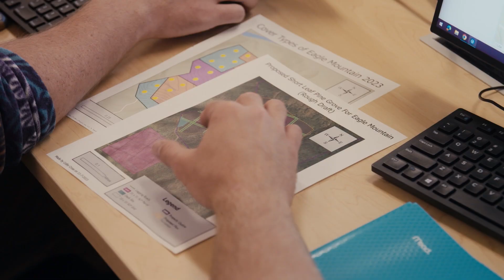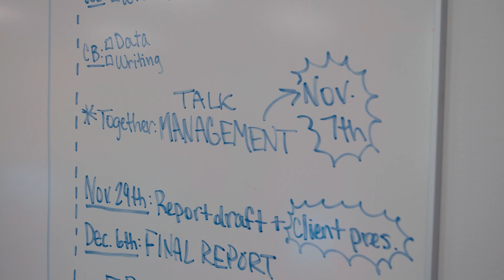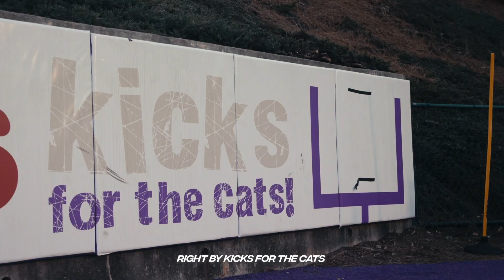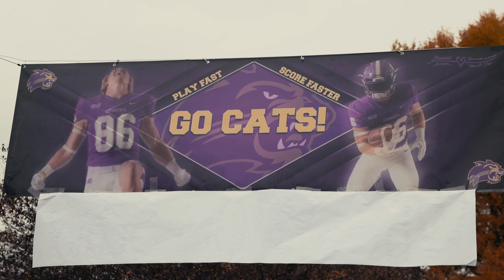Whee, The Cats: A Season with the Catamounts- Episode 8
"Whee, The Cats" is a Senior Thesis project created by WCU School of Stage and Screen, Film and Television Production students, Aidan McGinnis and Chancelor Mayfield.

This series will provide an authentic and introspective look into the Western Carolina Catamounts. With a unique perspective on the players, coaches, and staff, we hope to showcase the dedication and hard work that goes into building a successful college football program.

Episode 8 highlights long snapper, Colby Cross and the specialists as the team prepares to take on Wofford and ETSU.

"Whee, The Cats" is produced by Chancelor Mayfield and Aidan McGinnis. Executive Produced by Steve Kniss. Directed by Aidan McGinnis.